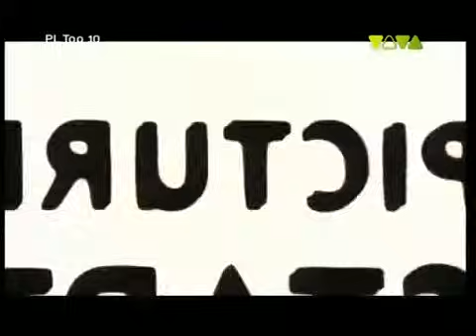Monopol - Zodiak Na Melanżu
VIVA POLSKA 2010